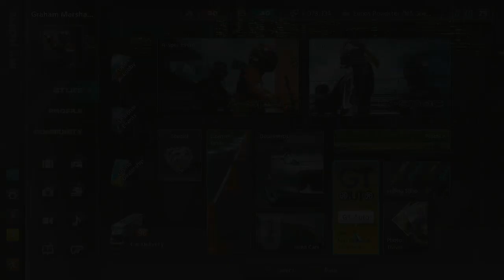Gran Turismo 5 | Part 127 - A-Spec Roadster 4 Hour Endurance 8of8 | Not Blind Gameplay Walkthrough